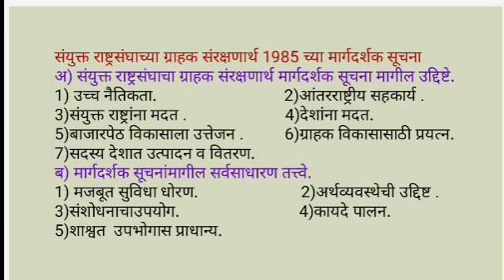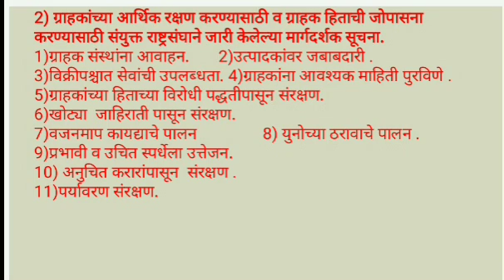F Y Bcom Consumer Protection & Business Ethics Chapter 1 Lecture 7